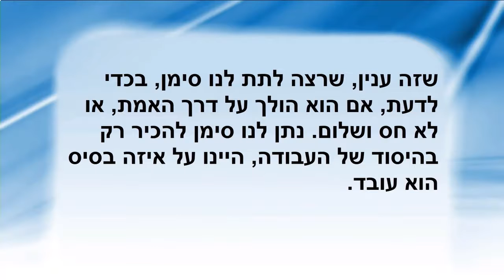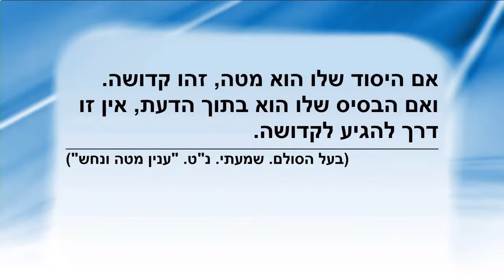Item 9 - "But we must remember that this is the work in the Ten."